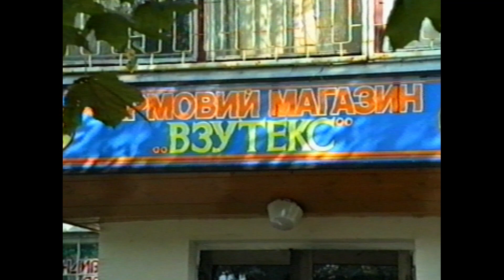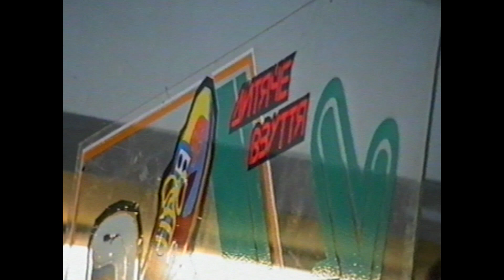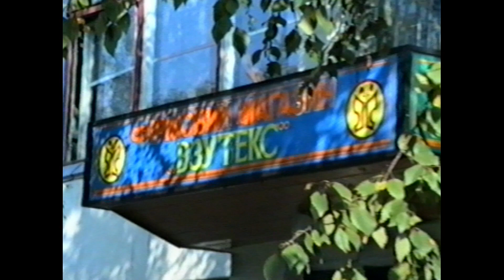відкриття фірмового магазину «ВЗУТЕКС» (1994 р.)